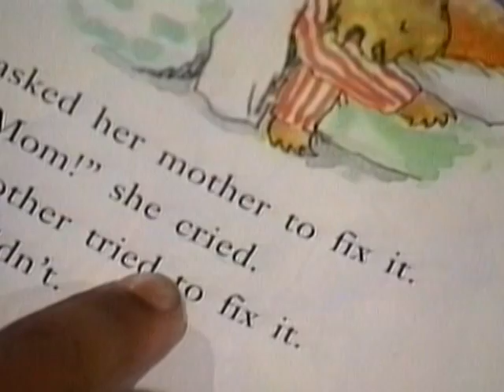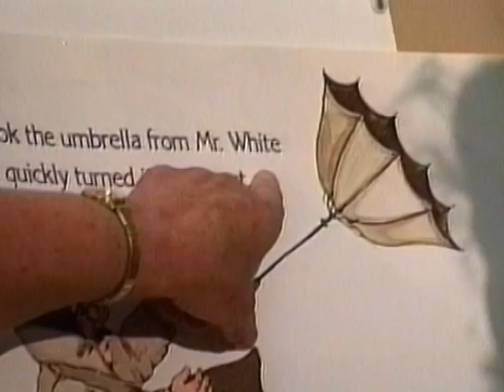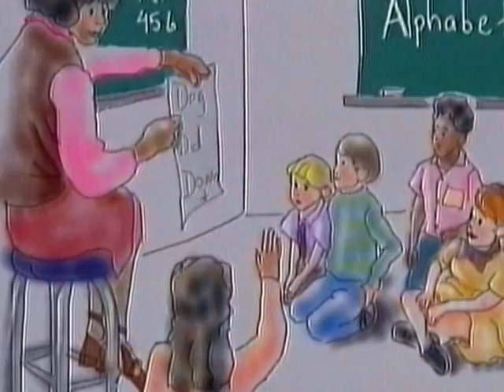How Children Learn, a preview (Davidson Films, Inc.)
Using animation and jargon-free narration, this charming film summarizes what is currently known about learning from brain research, cognitive development research and contemporary educational practice. Designed to be used as an introduction to discussion of school and teaching practices, this film also serves as an introduction to the study of learning in introductory education and psychology classes.

Animation depicts the firing of synapses, the growth of dendrites and the concept of the brain plasticity, making the point that learning is as basic a human activity as breathing or eating. Factors that lead to school success are presented in a model that reflects the work of Erik Erikson, Jean Piaget and Lev Vygotsky without mentioning them by name. This video can thus serve as a starting point for a range of audiences interested in educational matters but leery of jargon-filled expositions.

If you enjoyed this film, please consider viewing the entire film on platforms including Kanopy, Films on Demand, and ProQuest streaming video available at select college campuses and many public libraries across the United States. For more information on this film and well as additional purchasing options,